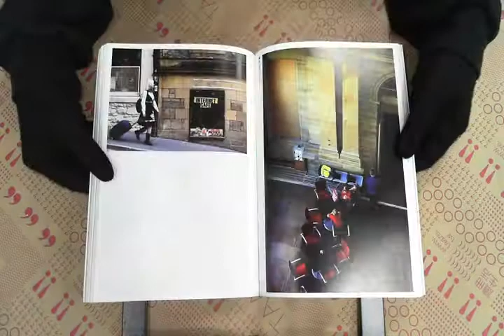TAAZE｜陪我，走過波麗路：愛丁堡．倫敦．攝影 ... 二手書書況 9573908883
TAAZE｜讀冊生活網路書店「陪我，走過波麗路：愛丁堡．倫敦．攝影．情詩」，找二手書請至